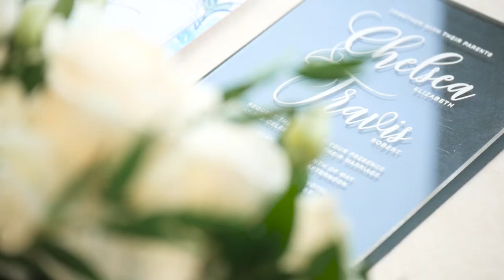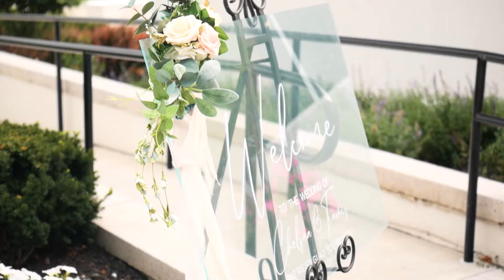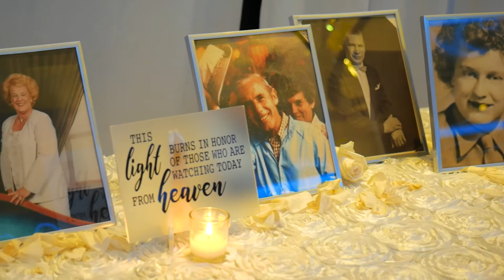Chelsea and Travis's Wedding Film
This wedding was gorgeous.  To the loving looks between the bride and groom, bubble machines, and awesome dance moves, it was a day well worth filming. This is Chelsea and Travis's Wedding Film!